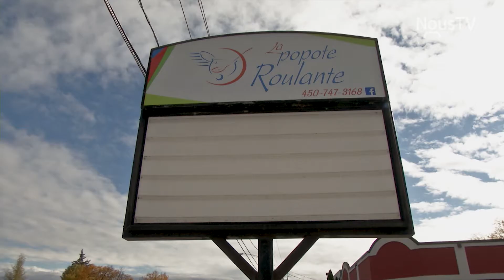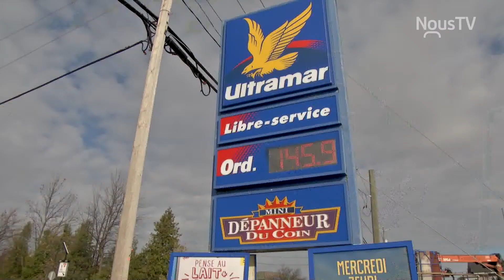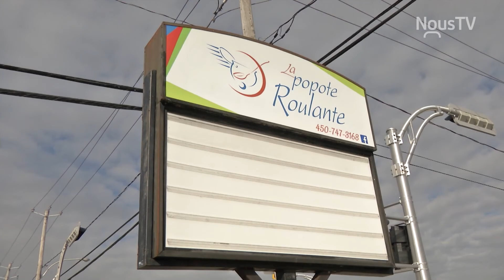La popote roulante en mode solution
L'augmentation du coût de la vie a des impacts sur plusieurs personnes et organismes. C'est notamment le cas de la Popote roulante de Salaberry-de-Valleyfield qui doit conjuguer avec une hausse du prix des aliments pour la conception des repas, mais également une hausse du prix de l'essence, ce qui a une incidence sur ses bénévoles qui assurent la livraison.